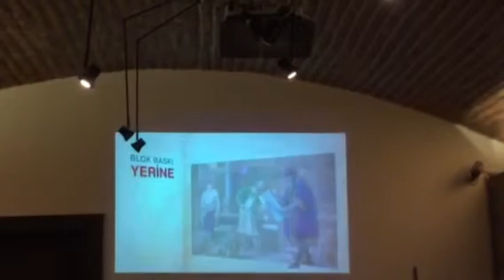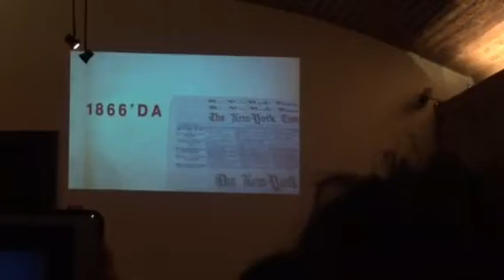Sosyal Gezi Matbaa